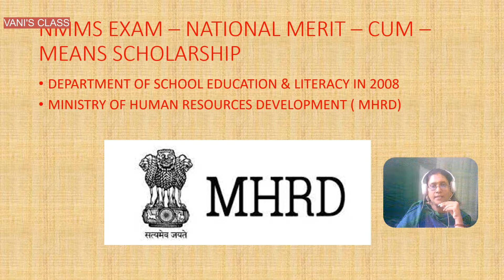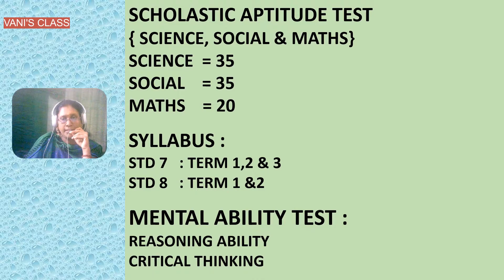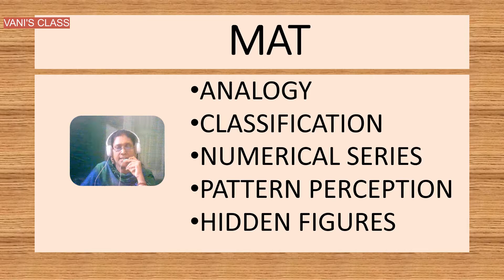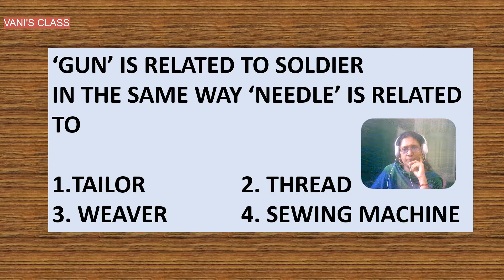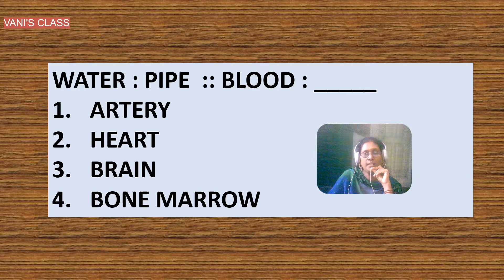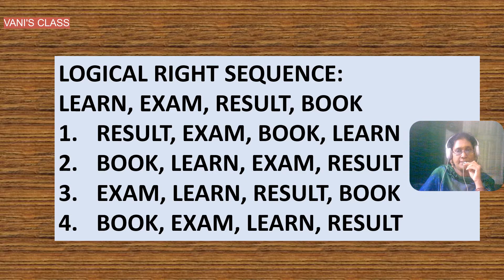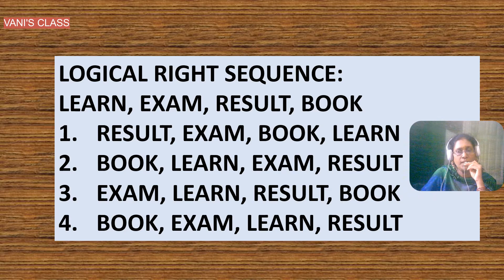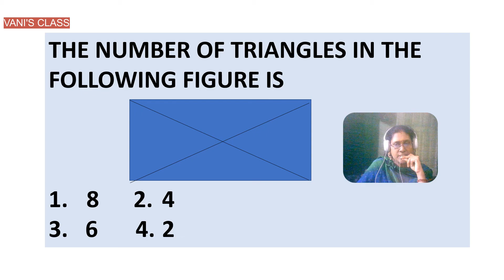NMMS EXAM DETAILS IN TAMIL & ENGLISH 2| NMMS EXAM TAMILNADU| HOW TO APPLY & FEW SAMPLES|VANISHANKAR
The National Merit-cum-Means Scholarship (NMMS) exam was introduced by the Department of School Education & Literacy in 2008 under the Ministry of Human Resources Development (MHRD).
NMMS EXAM
OMR SHEET